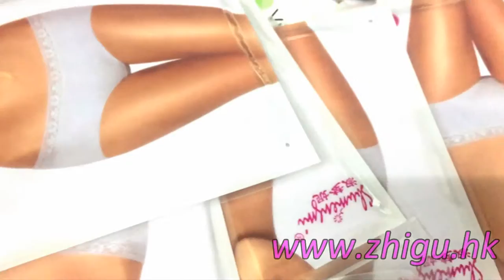Shumengni Underwear briefs Video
Company Name:Hong Kong Zhi Gu Group Co.,Ltd
Brand Name:Shumengni
Products:underwear,bra,lingerie